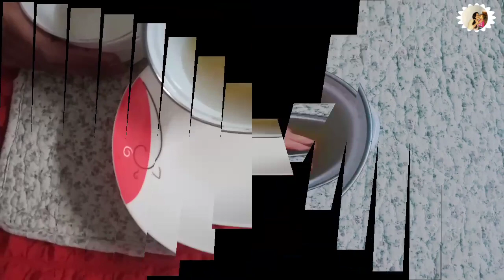ত্বক ২০র মত ফর্সা উজ্জ্বল টানটান হবে যতই বয়স হোক না /Anti aging toner/Skin Whitening Facial/Glowing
anti aging,
anti aging face massage,
anti aging cream,
anti aging facial